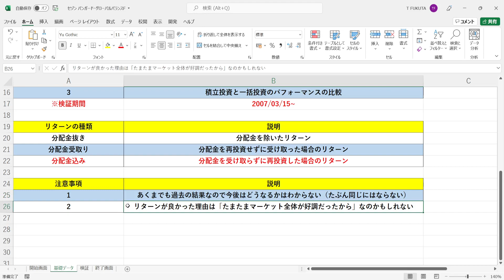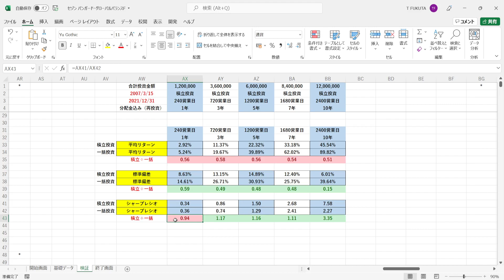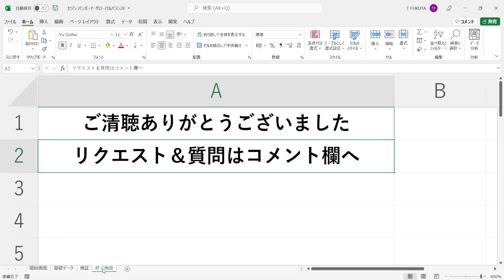『 セゾン・バンガード・グローバルバランスファンド 』を積立投資していたらどうなっていたのかを徹底検証します。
【動画の目次】
00:00 オープニング
01:01 基礎データ＆注意事項の確認
02:53 積立投資をした場合のパフォーマンスの検証
11:28 一括投資をした場合のパフォーマンスの検証
18:27 積立投資と一括投資のパフォーマンスの比較

セゾン・バンガード・グローバルバランスファンド

★サンプル数：XXXX年X月X日～YYYY年Y月Y日の期間におけるN営業日間のリターンの個数
★上昇数：N営業日間のリターンのうち、上昇した回数
★下落数：N営業日間のリターンのうち、下落した回数

★平均リターン：N営業日間のリターンの平均値（＝上昇/回×上昇確率+下落/回×下落確率）
★上昇/回：N営業日間の上昇率の平均値
★下落/回：N営業日間の下落率の平均値

★上昇確率：N営業日間で上昇した確率（＝上昇数÷サンプル数）
★下落確率：N営業日間で下落した確率（＝下落数÷サンプル数）

★最小リターン：XXXX年X月X日～YYYY年Y月Y日の期間におけるN営業日間の最小リターン（＝最も運が悪かった人のN営業日間のリターン）

★相関係数：ファンドとベンチマークのN営業日間の値動きの連動性を示す指標（「-1.0～+1.0」で表記）
→「+1.0」に近づけば近づくほど「ベンチマークがN営業日間で上昇（下落）した時、ファンドもN営業日間で上昇（下落）する確率が高い」ということになる
→「-1.0」に近づけば近づくほど「ベンチマークがN営業日間で上昇（下落）した時、ファンドはN営業日間で下落（上昇）する確率が高い」ということになる
→「±0」に近づけば近づくほど「ベンチマークとファンドのN営業日間の値動きはバラバラ」ということになる

★ベータ：ベンチマークのN営業日間の値動きに対する、ファンドのN営業日間の値動きの感応度（＝相関係数×リスク倍率）

★ベータによるリターン：N営業日間のファンドの平均リターンにおいて、マーケット全体（ベンチマーク）が上昇したことによって得られた分のリターン（＝ベンチマークの平均リターン×ベータ）
★アルファによるリターン：N営業日間のファンドの平均リターンにおいて、マーケット全体（ベンチマーク）の値動きとは関係なく、ファンドの実力によって得られた分のリターン（＝ファンドの平均リターン-ベータによるリターン）

★構成比率（ベータ）：N営業日間のファンドの平均リターンにおける、ベータによるリターンの割合（＝ベータによるリターン÷ファンドの平均リターン）
★構成比率（アルファ）：N営業日間のファンドの平均リターンにおける、アルファによるリターンの割合（＝アルファによるリターン÷ファンドの平均リターン）